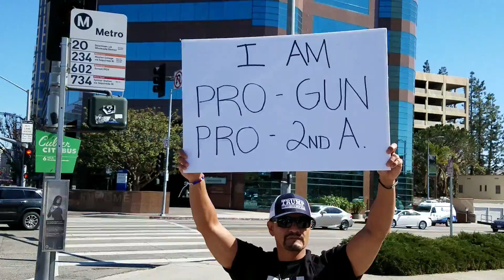LA County for Trump Pro-Second Amendment Rally